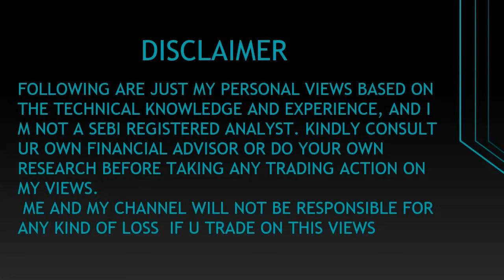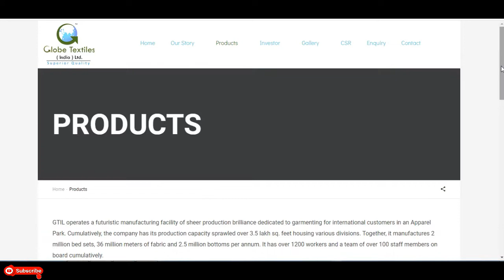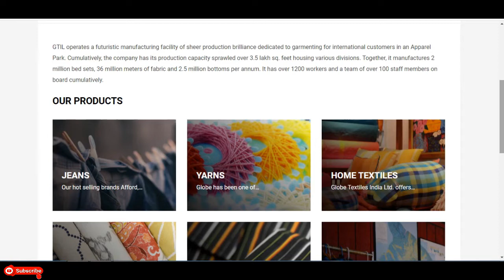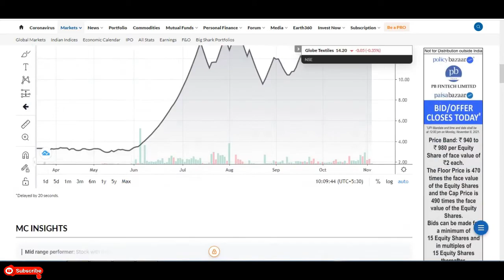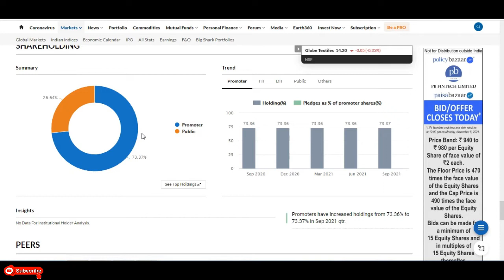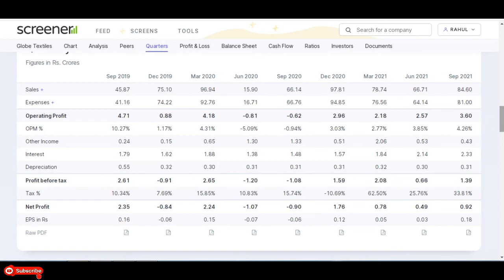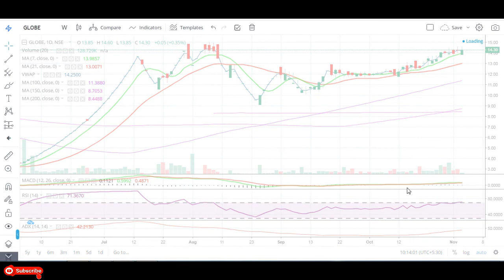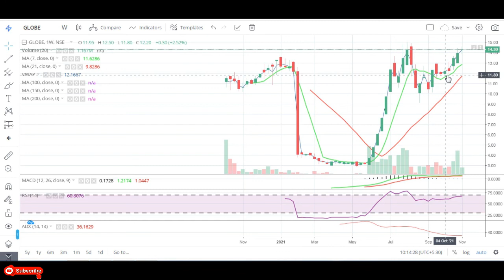Globe Textiles India Ltd || Quarter 2 Result 2022 Update || Latest Target GLOBE || Textiles Share